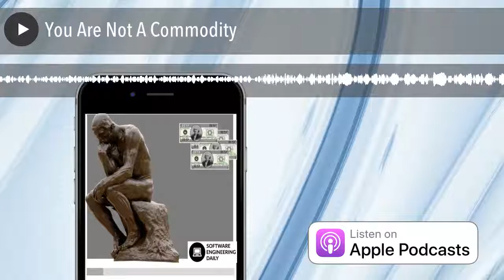You Are Not A Commodity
Most episodes of Software Engineering Daily are interviews with an expert about a technical software concept. Occasionally I write editorials, and also record them as a podcast.
The first editorial was about 10 Philosophies for Engineers, the second was about how poker relates to software engineering, and the third was about music and software engineering.
Today’s episode is called “You Are Not A Commodity”.
Since it is a departure from the normal format, I am releasing it on a weekend, and there are no ads on this episode. If you don’t like this episode — don’t worry. On Monday, Software Engineering Daily will be back to the usual highly technical rigor. In any case — please send your feedback on Twitter or email.

Software engineers are often trapped in careers that consist entirely of software maintenance rather than building new products.

This post:

outlines why big companies usually underpay engineers and offer unrewarding work
suggests strategies for engineers looking to escape the role of the commodity developer

How You Became A Commodity
During the industrial revolution people began working on assembly lines.
At the assembly line, workers were given narrow roles. The assembly line is a resilient, consistent tool for manufacturing because the roles of each worker are so well defined that the worker can be easily replaced.
Assembly line workers are so easily replaced as to effectively be a commodity — a raw good to be bought and used up.
For the worker, becoming a commodity was unpleasant. But there were not good alternatives to working on an assembly line. You could not simply quit the assembly line and go start your own.

Individual workers suffered, but society progressed quickly because industrialists could leverage the commodity workers to have more predictable output.
This method of production continued into the the information age.

Early computer systems were hard to operate. Individuals did not have much leverage. Teams of people needed to be closely managed to accomplish significant tasks.
Today, computer systems are easier to operate. Individual engineers can build lifestyle businesses. Small teams can build products as big as WhatsApp. Everyone has more leverage — not just industrialists who are in charge of assembly lines.
Most software engineers take a career path that gives them as much leverage as the commodity workers of the assembly line. We conform ourselves to the unpleasant tasks that are needed by large corporations.
OK, The World Is Trying to Commoditize Me
Why should I care? Is this bad?

If you take one thing away from this post, make it the following: it is now easy to build your own assembly line.
The economics of the big company do not reward the lower level workers. Today, it is easy for a skilled engineer to opt out of the poorly compensating corporate machinery.
It Is Time To Build Your Own Assembly Line
20 years ago, the tools within a large software corporation were much more sophisticated than anything you could buy as an individual.
Then Amazon Web Services reduced the cost of server provisioning and management from $50,000 for a machine to essentially free.
The excellent free infrastructure provided by AWS led to excellent free software like Dropbox, Trello, and Slack. These cheap tools integrate with each other and empower the individual to be massively productive.

SaaS tools get combined with each other and built into even better tools. The quality of available software compounds at a staggering rate.
Cloud computing triggered such a massive improvement in public software that individuals and small teams can build a tech stack that often works more effectively than that of a big corporation.
Big corporations are tightly coupled to their tools, and cannot take advantage of this rapidly compounding software quality. Outside of a big corporation, you are free to mix and match tools as you see fit.
Software too